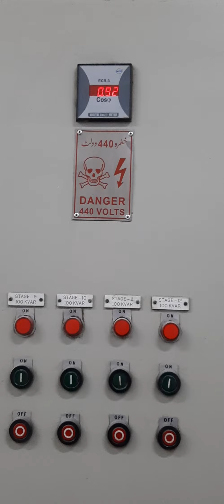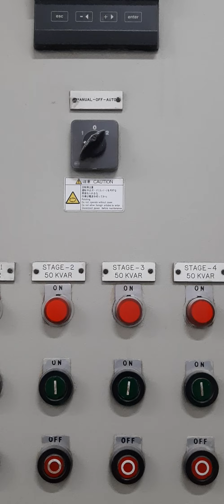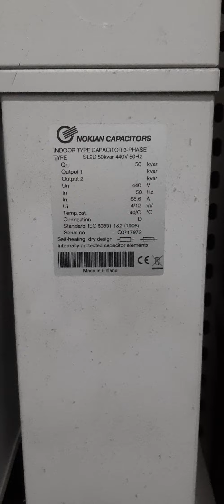Power Factor Pannel/ Power Factor capacitors installation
Power factor correction is a achieved by the addition of capacitors in parallel with the connected motor or load.